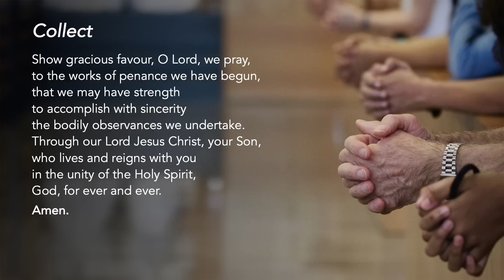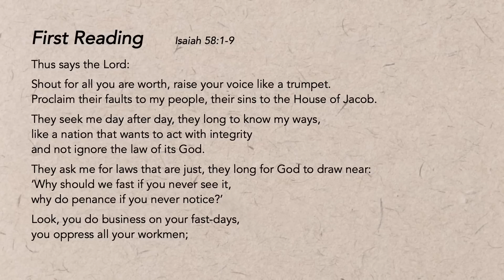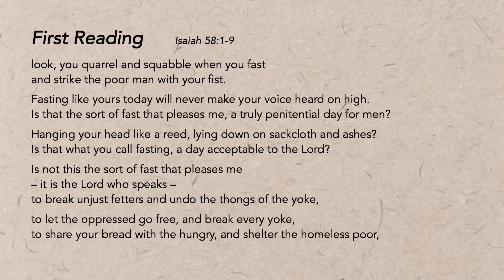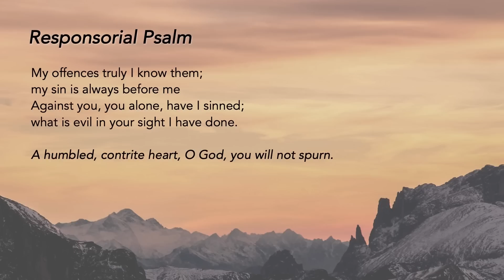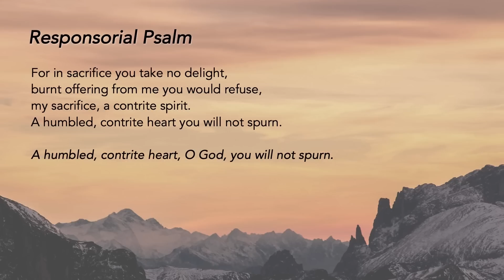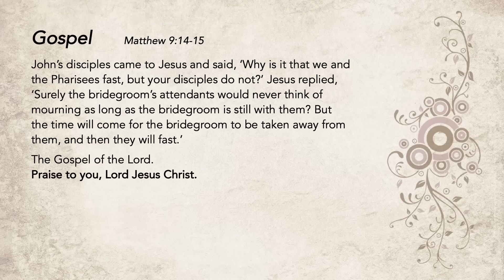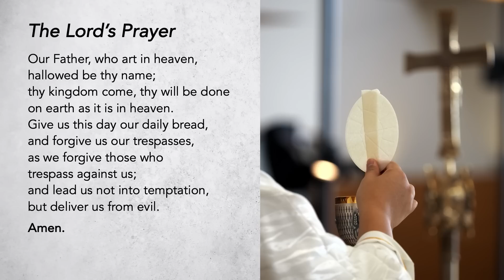Liturgy of the Word - Friday after Ash Wednesday - 24 February 2023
The Reason to Fast
Fasting allows us to recognise that God alone is enough, and that other desires take us away from Him. As we begin our Lenten journey, let these be days of desiring Him, so that fasting becomes a joyful walk with the Lord!

Support us in our efforts:
St Mary of the Angels:

Special thanks to the contribution of:
The following ministries of St Mary of the Angels:
Lectors Ministry
Luminaire Ministry
Music Ministry